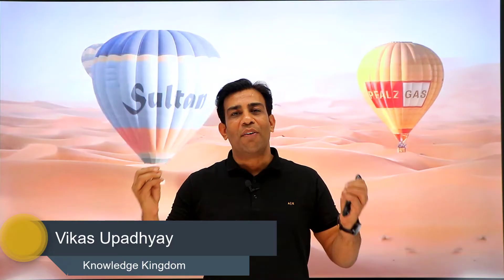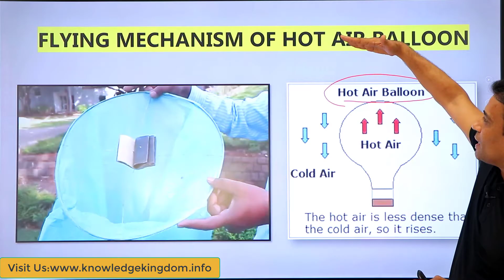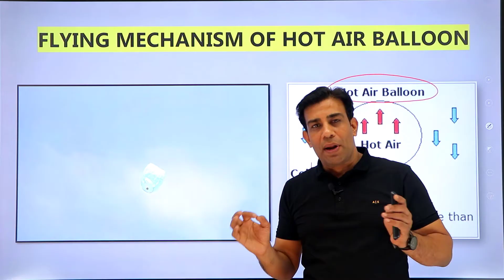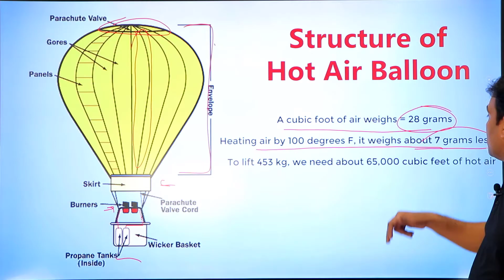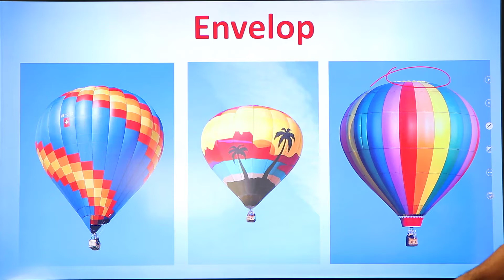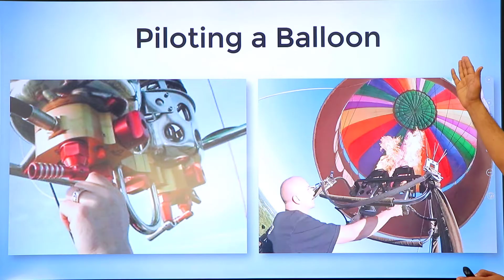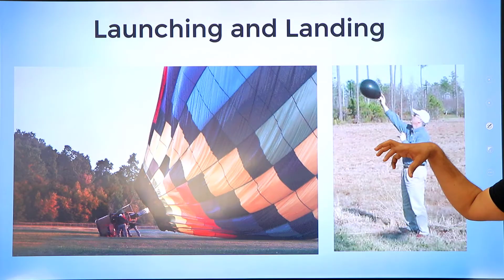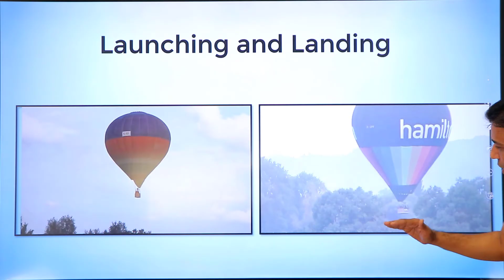How does a Hot Air Balloon Fly ? हॉट एयर बलून कैसे उड़ता है ?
रोचक जानकारी !! Interesting facts

हमारे सबसे लोकप्रिय लेख :
1. बाइक /कार का माइलेज कैसे बढ़ाए ?
2. आर्टिफ़िशियल इंटेलिजेंस क्या है ?
3. साइबर क्राइम क्या है ? कैसे बचे ?
4. खुशहाल शादीशुदा जीवन कैसे जीये ?
5. मेडिटेशन कैसे करें ?
6. हमेशा जवान कैसे दिखे ?
7. कम्प्युटर को हैकिंग से कैसे बचाए ?
8. दिमाग को तेज़ कैसे करें ?
9. जल्दी से इंग्लिश बोलना कैसे सीखे ?
10. सफलता के 8 नियम

1. बाइक /कार का माइलेज कैसे बढ़ाए ?
2. आर्टिफ़िशियल इंटेलिजेंस क्या है ?
3. साइबर क्राइम क्या है ? कैसे बचे ?
4. खुशहाल शादीशुदा जीवन कैसे जीये ?
5. मेडिटेशन कैसे करें ?
6. हमेशा जवान कैसे दिखे ?
7. कम्प्युटर को हैकिंग से कैसे बचाए ?
8. दिमाग को तेज़ कैसे करें ?
9. जल्दी से इंग्लिश बोलना कैसे सीखे ?
10. सफलता के 8 नियम